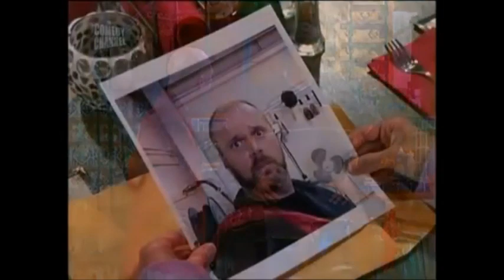It's Like, You Know... - Estelle Getty Scene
I'm trying to find the Ladies man episode "Romances" which Betty White, Estelle and Rue stared in. Anyone knows where to find it?